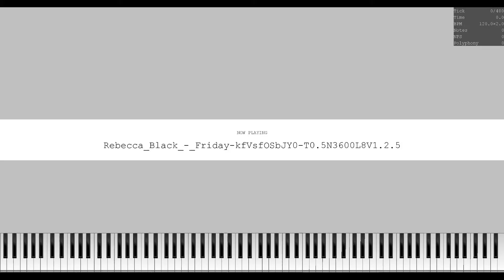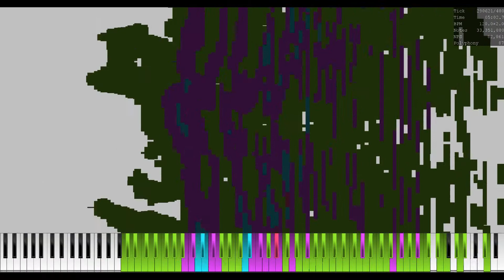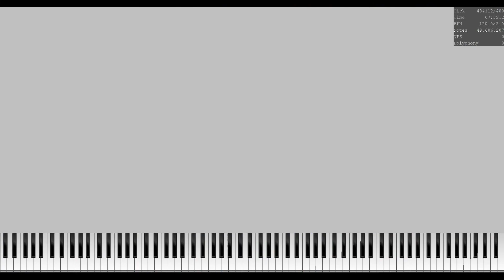[Wav to MIDI] Friday - Rebecca Black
Mine bitcoin with your browser and help me out! quantization: .5 millisecond (half a millisecond)
Tempo: 500
FFT size: 3600
Noise reduction: 8